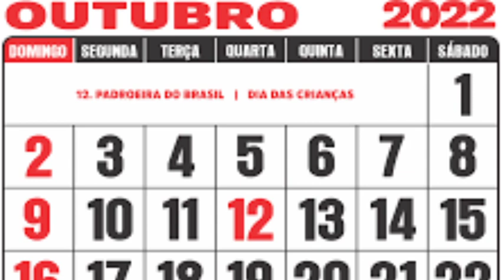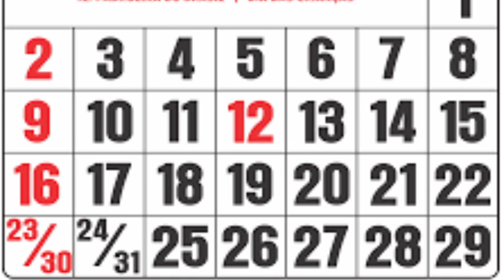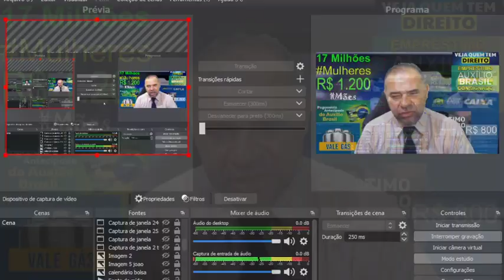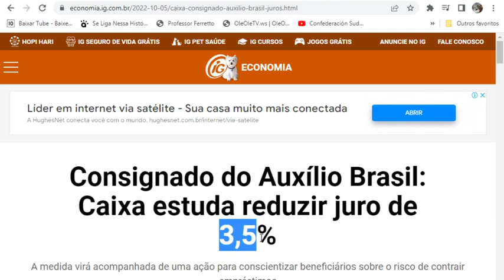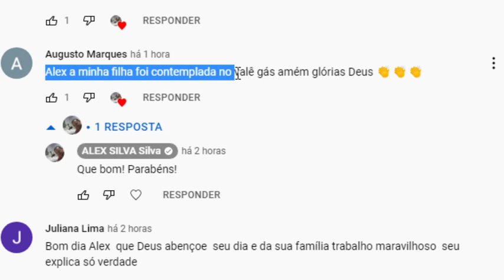🎁AUXÍLIO BRASIL👀 Mães R$10 BILHÕES DESTINADOS AO 13º💰SERÃO 17 MILHÕES DE MULHERES👌ÓTIMO🤑1200